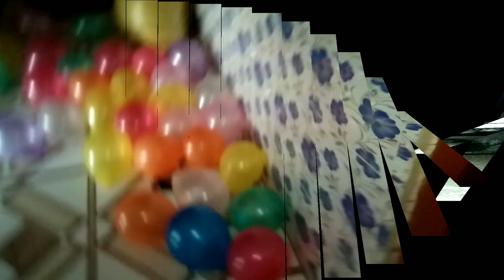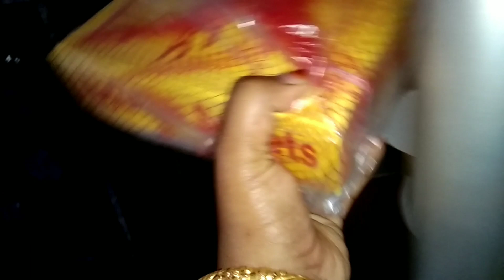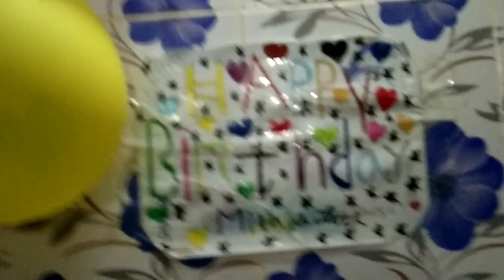আলহামদুলিল্লাহ মেয়ের ১০ বছর পূর্ণ হলো।।গ্রামে এসে সবাইকে নিয়ে মেয়ের জন্মদিনের কেক কাটলাম।।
bangladeshi_blogger_mum tania-juthi

আলহামদুলিল্লাহ মেয়ের ১০ বছর পূর্ণ হলো গ্রামের বাড়িতে এসে সবাইকে নিয়ে মেয়ের জন্মদিনের কেক কাটলাম

আশাকরি আপনাদের কাছে আমার আজকের ব্লাগটা অনেক ভালো লাগবে যদি একটুও ভালো লেগে থাকে তাহলে লাইক কমেন্ট শেয়ার করে এই ছোট চ্যালেনটা সাচক্রিরাইব করে এগিয়ে নিয়ে যাওয়ার অনুরোধ থাকলো